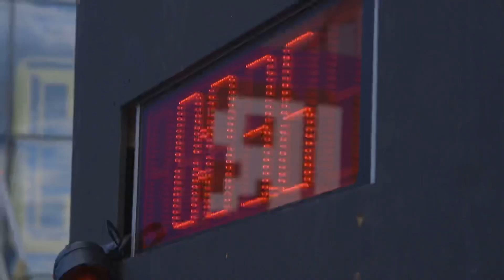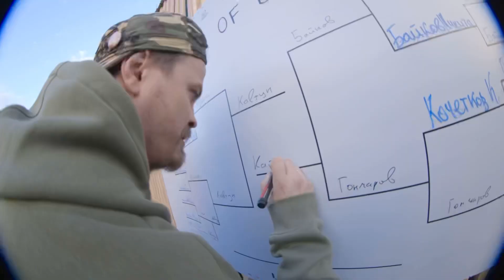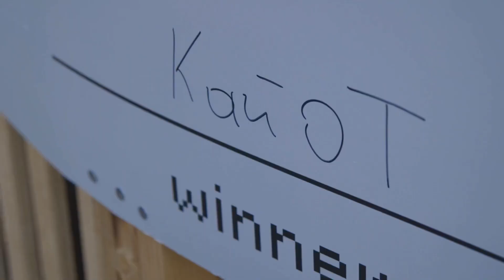Russian Aggressive Inline Championship – Day 1 (Grand Skate Tour 2022)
Яркие моменты первого дня (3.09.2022) Чемпионата России по агрессивным роликам в рамках Grand Skate Tour 2022: детские соревнования до 14 лет и Турнир Game of B.L.A.D.E. Видео от Родиона Корнеева и Виктора Байрамова.

Чемпион турнира Game of B.L.A.D.E.
Даниил «Койот» Гончаров

Победители детских соревнований:
 1. Дёмин Александр
 2. Шевчук Мария
 3. Кувшинов Ярослав
 4. Когут Егор
 5. Доронин Андрей